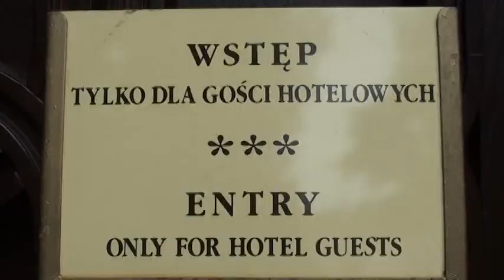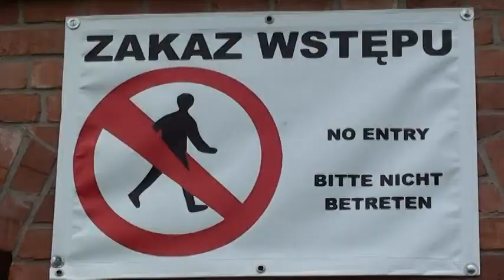Szlakiem Zamków Krzyżackich - 2012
Szlak Zamków Gotyckich:  Ryn, Giżycko (Twierdza Boyen), Kętrzyn, Reszel, Lidzbark Warmiński.
Muzyka: Freedom Trail Studio - Maroon Clock